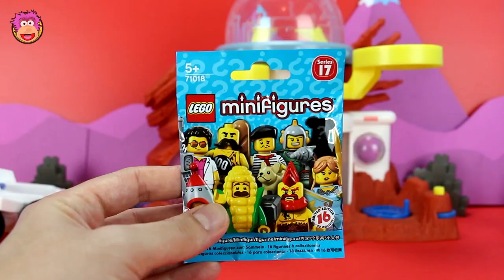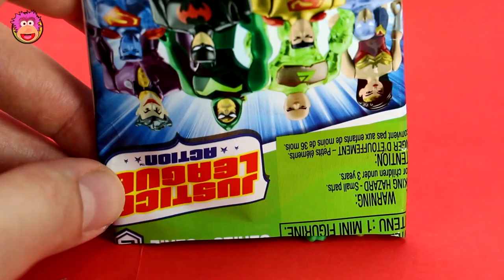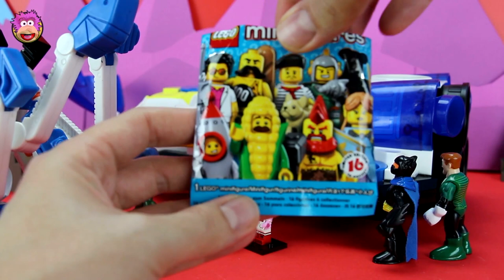Imaginext Robin stuck on MARS! Lego Minifigures Series 17 Batman Lego Movie Minifigures Mini Figures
Imaginext Robin opens up Lego MiniFigues Series 17 Blind Bags while trying to survive on MARS!  Video includes the opening of Lego Mini Figures Series 17 Blind Bags and Lego Batman Movie Blind Bags.

LEGO Minifigures Series 17 71018 Building Kit
71018 Minifigures Series 17

New Video: Wednesday Afternoon EST
New Video: Sunday Morning EST

- Lego Minifigures Mighty Mini Happy Meal Egg Hunt! Join Hulk and find the hidden eggs @ OzToyReviews

Checkout my Imaginext Superheroes, Transformers and PlaySkool hero toy themed playlists ➜

Title/s: 'Back In Summer', 'Doobly Doo', 'Funin and Sunin', 'Cold Funk', 'One-Eyed Maestro', 'Vicious', 'Fretless'.

Title/s: 'Someways', 'Summertime (REDUX)', 'On and On', 'Sunny Holidays', Cartoon', 'Morning Sun'